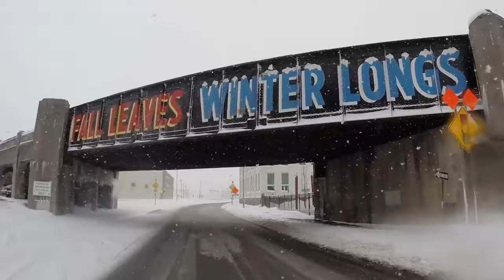Why is Syracuse NY the snowiest big city in America?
Syracuse, NY gets hit by three major types of snowstorms: nor'easters, lake effect and Alberta clippers.

New York is the only state that borders both the Atlantic Ocean and the Great Lakes, which puts the state in line for coastal storms and lake effect snow. Upstate New York is far enough north to have months of cold weather, and close enough to Canada to be in the path of Alberta clippers, which originate in the Canadian Rockies.

Video from the Syracuse.com archive. Music by Silent Partner.